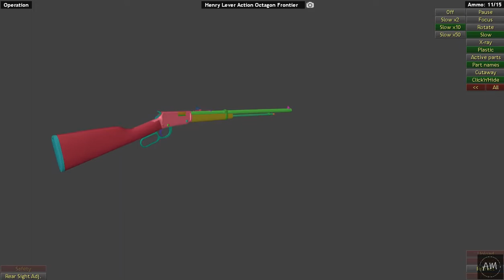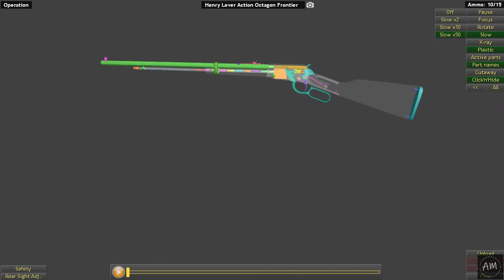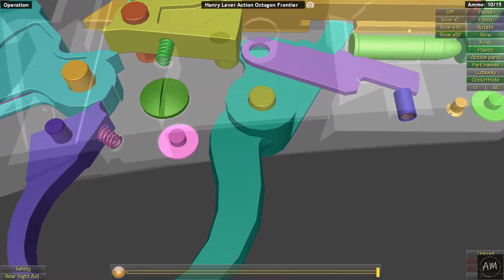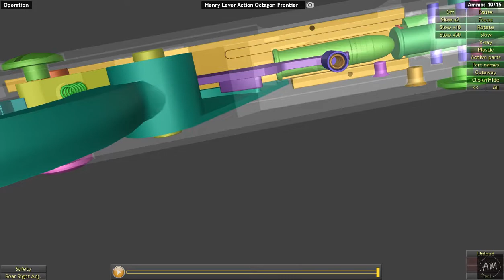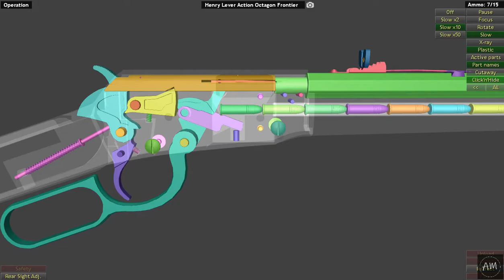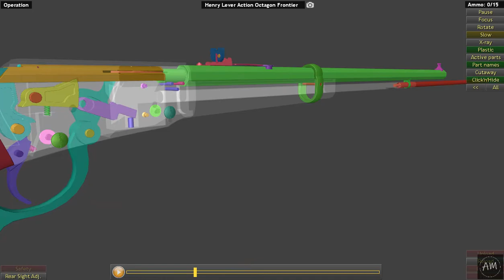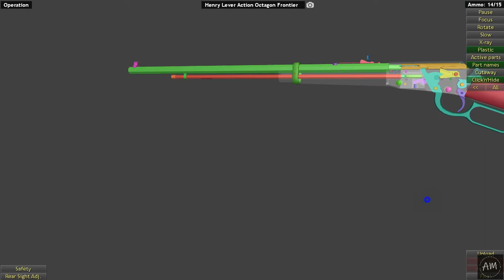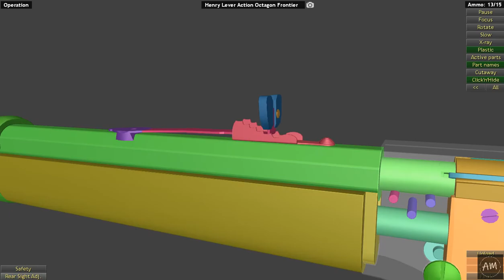This is how Henry Lever action octagon frontier works | WOG